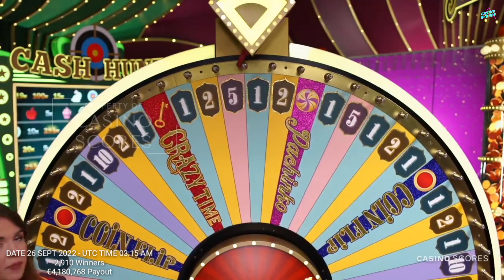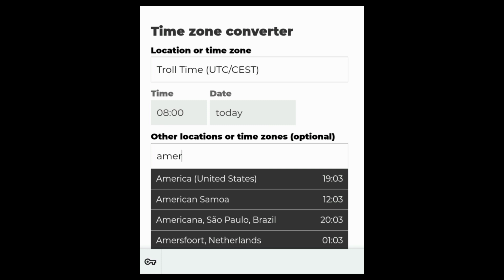Crazy time big win today,OMG..!! OMG!! 1400X,600X,240X Pachinko in action !!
Video title:Crazy time big win today,OMG..!! OMG!! 1400X,600X,240X Pachinko in action !!

Indodana - indodana.id

DanaRupiah - danarupiah.id

Pinjam Modal - pinjammodal.id

ALAMI - p2p.alamisharia.co.id

Gradana - gradana.co.id

Indofund.id - indofund.id

iGrow - igrow.asia

qazwa.id - qazwa.id

Doeku - doeku.id

BantuSaku - bantusaku.id

Danafix - danafix.id

SamaKita - samakita.co.id

KawanCicil - kawancicil.co.id